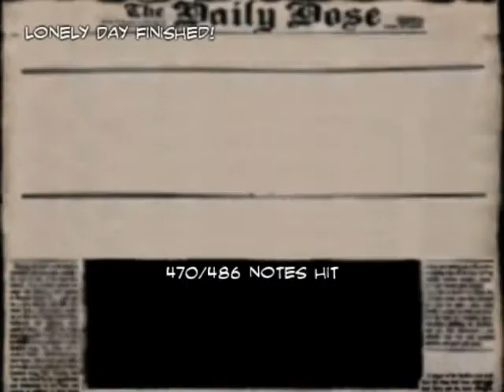Frets on Fire-Lonely Day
summer is so lonely :[ pretty easy song